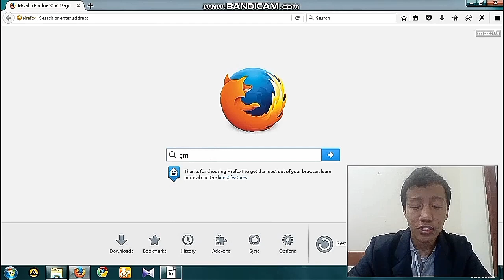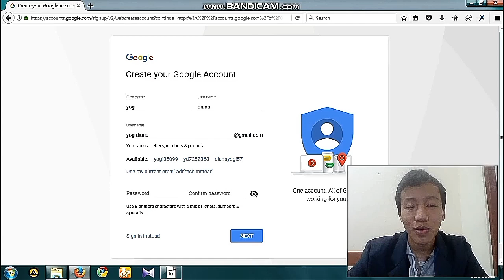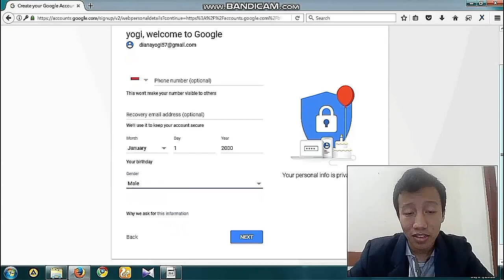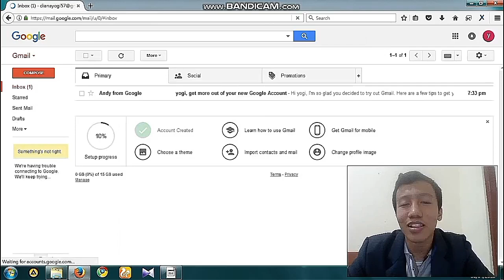Procedure Text HOW TO CREATE GOOGLE ACCOUNT | E learning || Basic English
BY : yogi-math 2017 STKIP PGRI NGANJUK